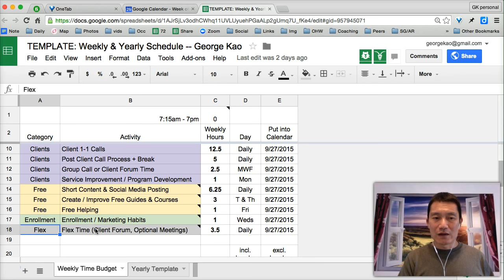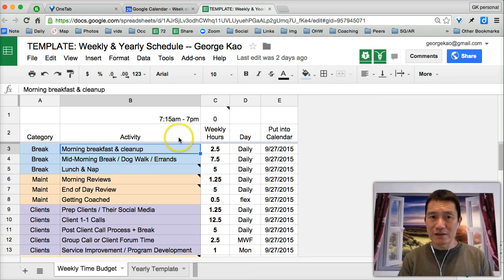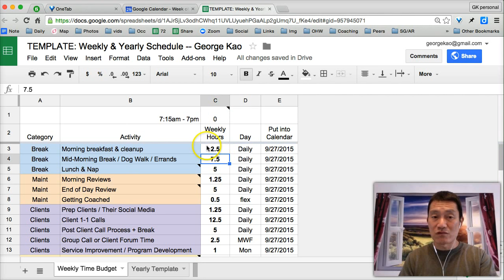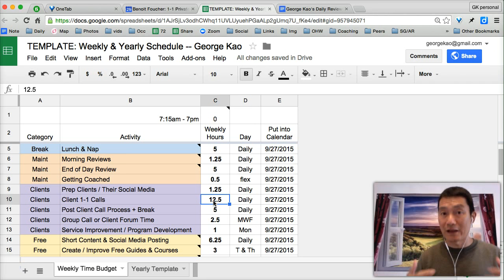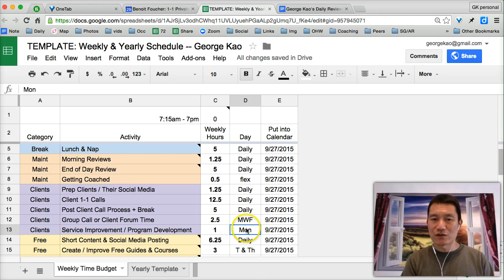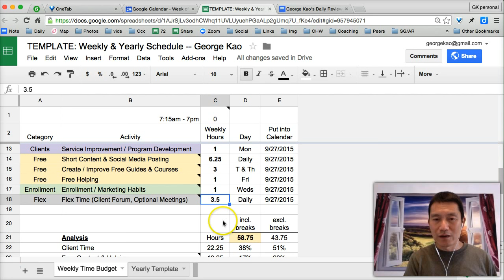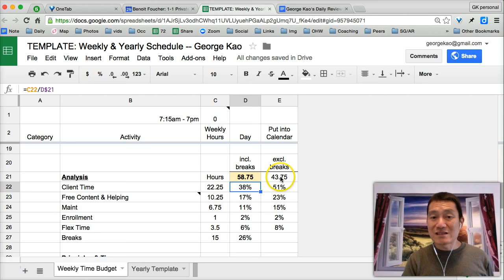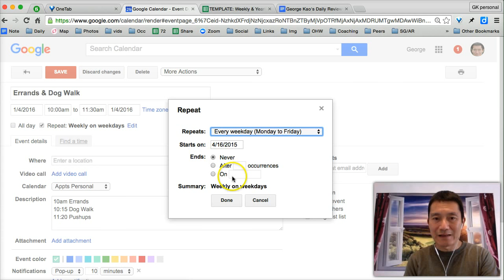How I Plan My Weekly Schedule (2015)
I've been a solopreneur for 7 years (working from home, earning a full-time income, doing what I love, very gratefully!)  During these years I've tried many different ways to structure my day.

I hope that from the above template, you can get some ideas for your own optimal weekly schedule as well!

When I first started following a schedule, I tweaked this template a lot.  Just about every week I would find that I needed to change something to make it more realistic, more balanced, or give more emphasis to a particular area.  So don't be afraid to change your own weekly schedule, sometimes drastically, until you settle on something that really works for you.

Even now, several years into following this template, I still tweak it every couple of months, to make it more aligned with my energy and my goals.

Whenever I change how I deliver my services (for example, whether I mainly do 1-hour sessions or 30-minute sessions, or whether my income is mainly from 1-1 coaching or group programs), I also therefore change my weekly template/schedule accordingly.

The bottom line is to *keep modifying* your own template until it is realistic, balanced, and matches your goals.

If you keep at it, you *will* get to a stage where you are happily following your weekly (and daily) schedule, faithfully, and not needing to modify it much.  Until then, keep changing it to be more true, energizing for you, and aligned with the goals you are passionate to achieve.

In this video, I ran out of time to talk about how I plan my year.  Simply look at the bottom of my weekly template and you'll see a tab that says "Yearly Template."

I look forward to seeing how this template helps you!